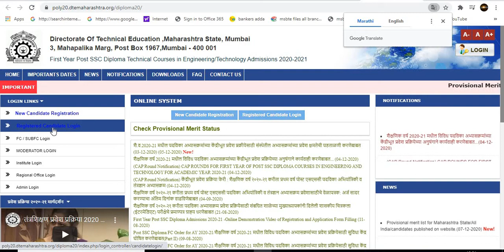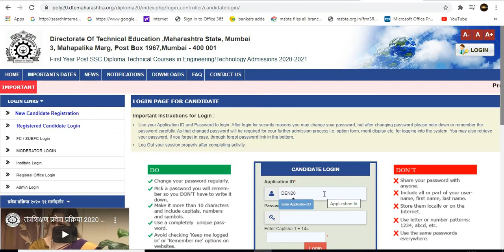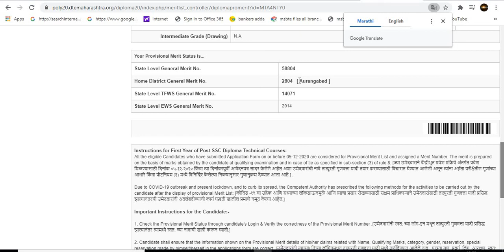How to Check Diploma Provisional Merit List 2020-21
Dear Students in this video I am going to tell you how to check diploma provisional merit list and meaning of each term.
Very soon I will upload a video on how to fill option form.